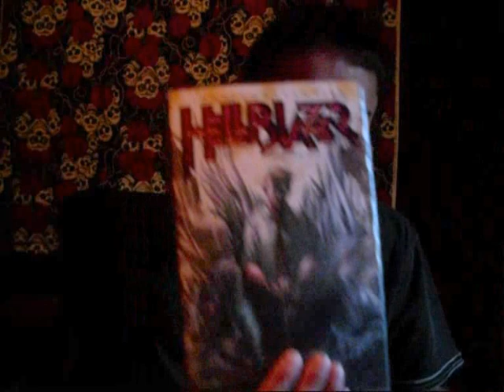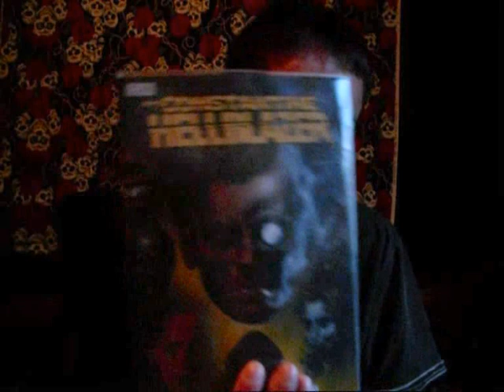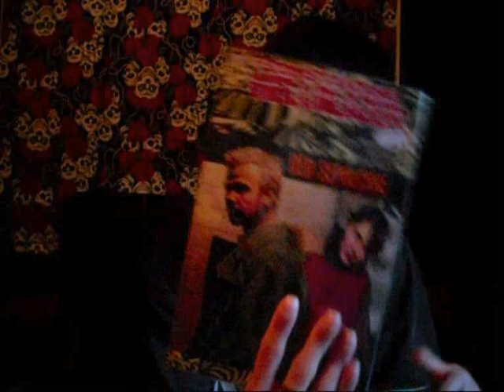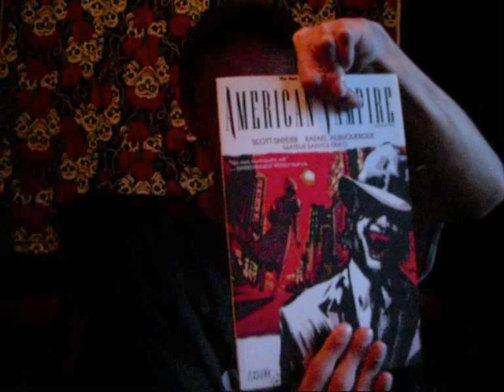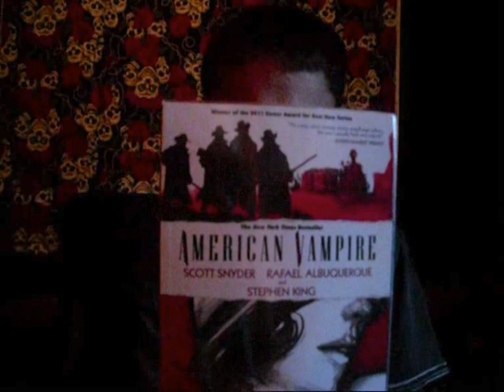Welshman's Vlog Video #6 Comics News + New Trade Pick Ups & Shout outs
This is my 6th Welshman's Vlog video please feel free to check out the links below, thankyou for watching I hope you all enjoy the video :).

Link to an interview with Dan Didio and Robert Venditti about the cancellation of Hellblazer and their plans for John Constantine

Link to an interview with Robert Venditti taking the reins of Demon Knights.

Link to an interview with James Asmus on Comic Book Resources.com

Link to an interview Guillermo Del Toro with about Justice League Dark Movie